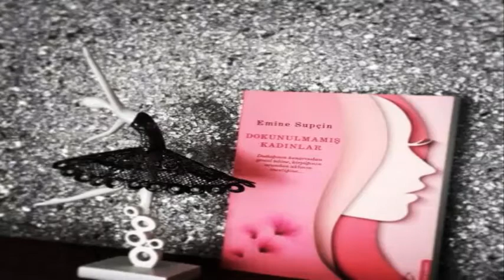YARIM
Tüm yarım kalmışlıklara, yarım kalanlara...

Dokunulmamış Kadınlar romanından alıntı